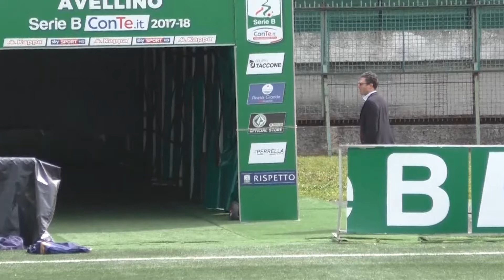Marrucco conferma: "Richard potrebbe essere il portiere dei lupi"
Nelle prossime ore Richard Marcone potrebbe firmare il contratto con l'Avellino. A confermare il tutto l'agente del calciatore Fulvio Marrucco: "Lavoriamo alla rescissione con il Potenza, poi sarà pronto per i lupi"